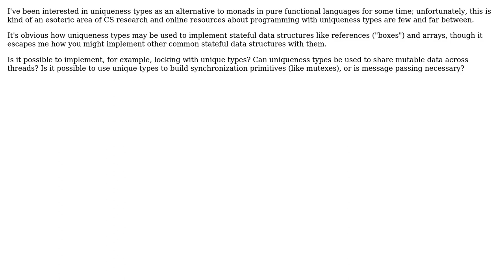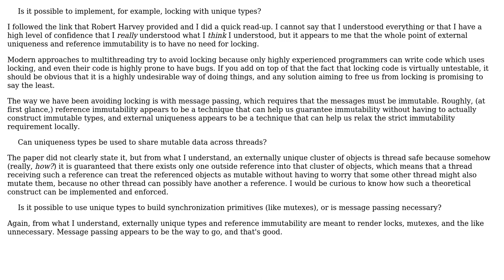Software Engineering: Using uniqueness types to implement safe parallelism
With thanks & praise to God, and with thanks to the many people who have made this project possible! | Content (except music & images) licensed under CC BY-SA | Music | Images & others | With thanks to user Ricky Stewart user Mike Nakis and the Stack Exchange Network Trademarks are property of their respective owners. You are responsible for your own actions.